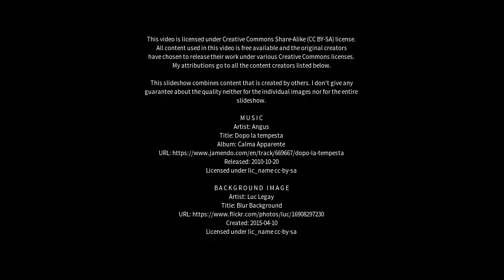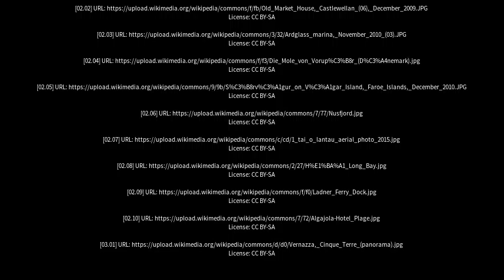Best places to visit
Best places to visit - Ardglass (United Kingdom) Best places to visit - Slideshows from all over the world - City trips, nature pictures, etc.